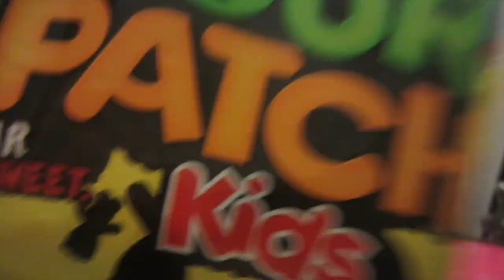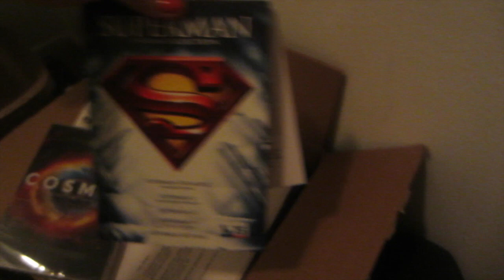MOVING OUT & MOVING ON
Finally moved out of my old place. Time to say goodbye to it and to all the memories it holds. :)